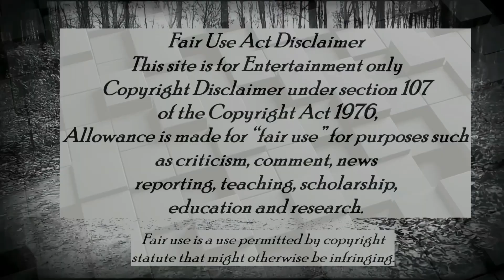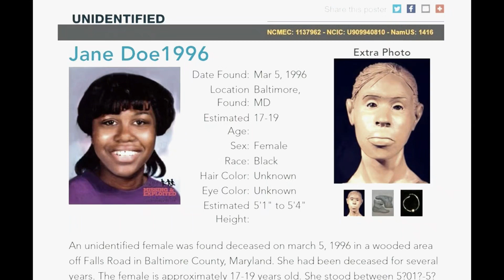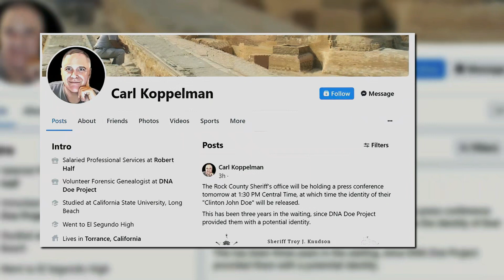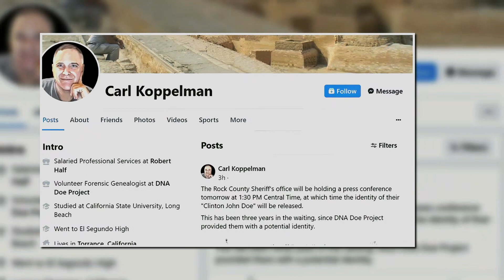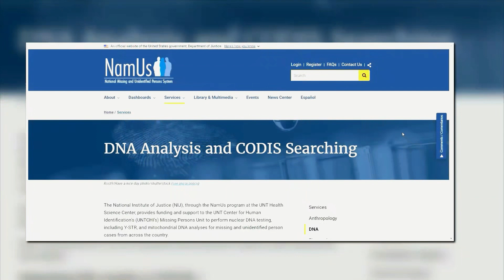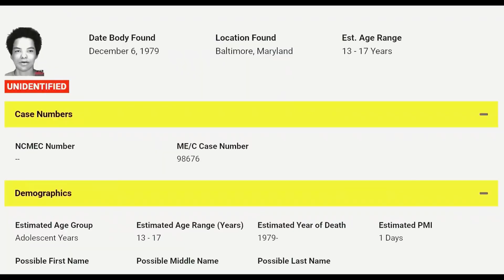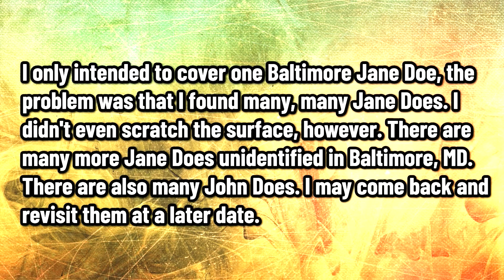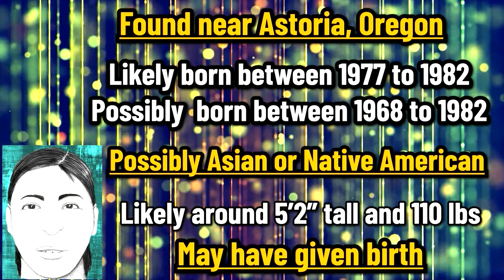Five Unidentified Jane Does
The cases of the Cleburne County Jane Doe, Baltimore Jane Doe 1995, Baltimore Jane Doe 1987, Baltimore Jane Doe 1979, and the Clatsop County Jane Doe.

Cleburne County Jane Doe, Baltimore Jane Doe 1995, Baltimore Jane Doe 1987, Baltimore Jane Doe 1979, the Clatsop County Jane Doe